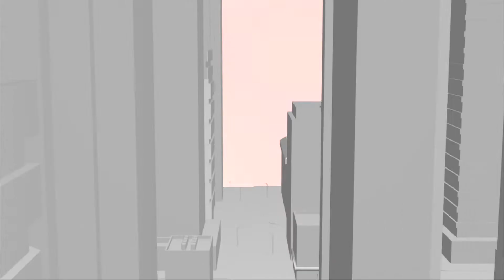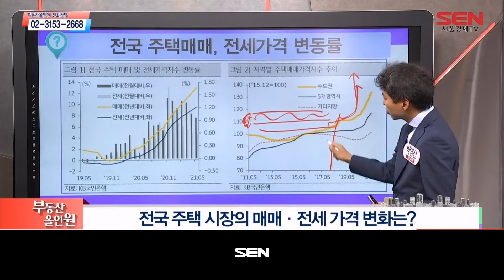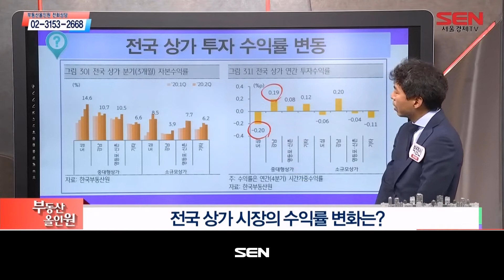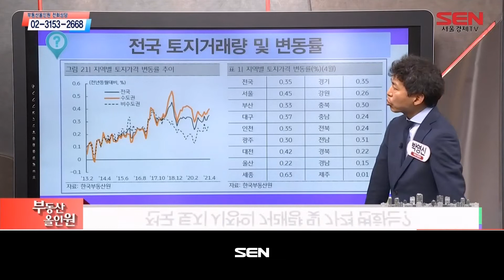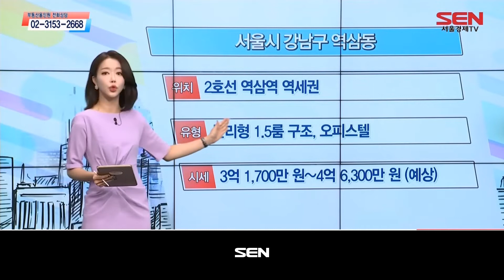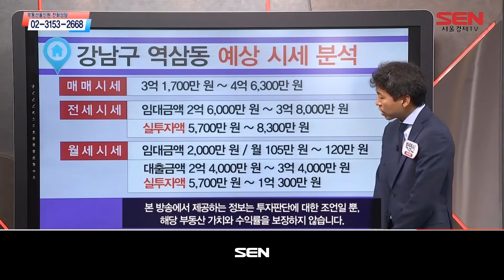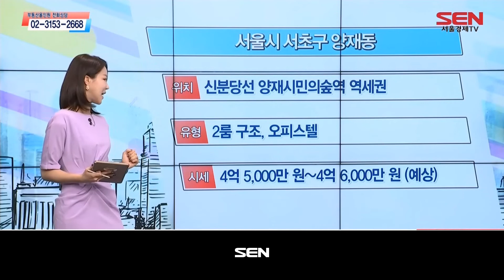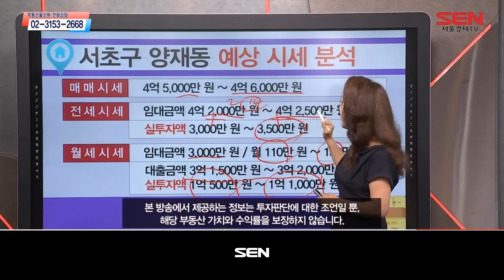부동산 올인원_1677회_20210720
1) 부동산 이슈진단 (출연자 : 박영신)
- 부동산 시장 상품별 동향

2) 부동산 정보체크 (출연자 : 박영신)
- 서초구 서초동 2룸 구조 다세대주택
- 강남구 역삼동 분리형 1.5룸 구조 오피스텔

3) 부동산 정보체크 (출연자 : 김채영)
- 강남구 삼성동 1.5·2룸 구조 다세대주택
- 서초구 양재동 2룸 구조 오피스텔